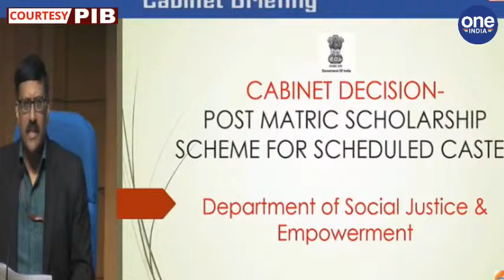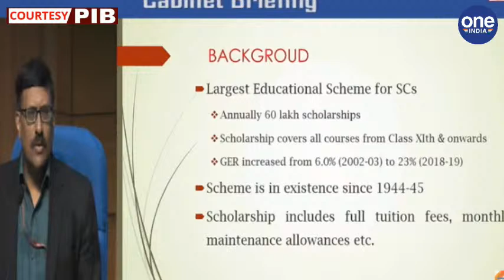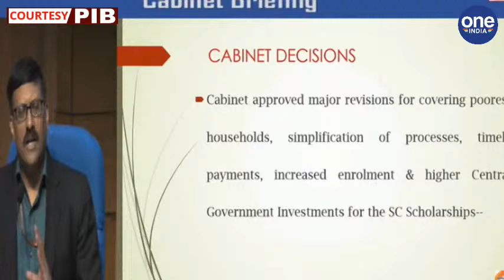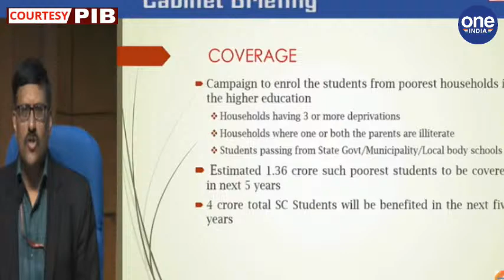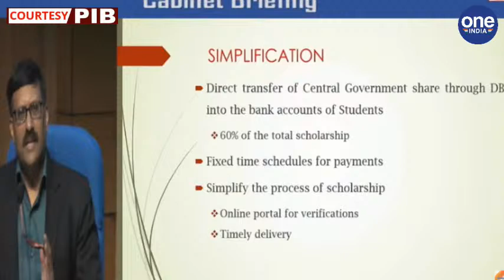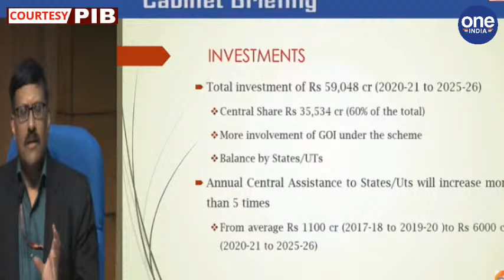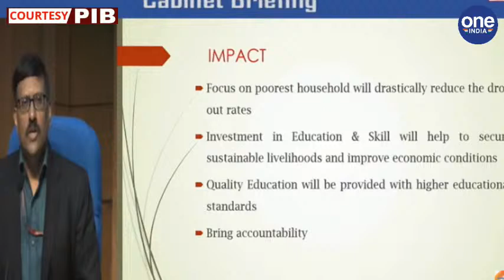Cabinet briefing by Union Ministers Prakash Javadekar and Thawar Chand Gehlot | Oneindia News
Cabinet briefing by Union Ministers Prakash Javadekar and Thawar Chand Gehlot